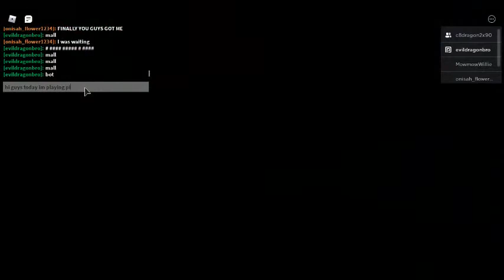playing piggy chapter 10 and chapter 8 with my friend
piggy's weird